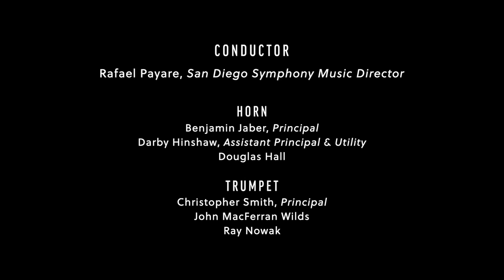Simple Gift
Our brass players and Music Director Rafael Payare were so excited to come together, safely distanced, at our new venue The Shell to record this special performance for our audience. We wish we could be together this summer and can’t wait to see you at The Shell soon for many wonderful concerts. Here is a “Simple Gift” from us to you.